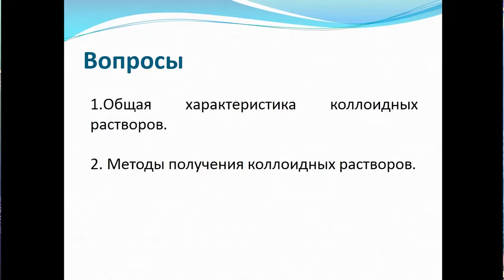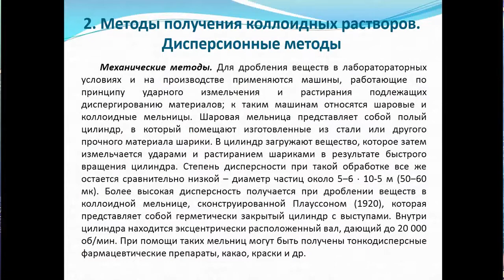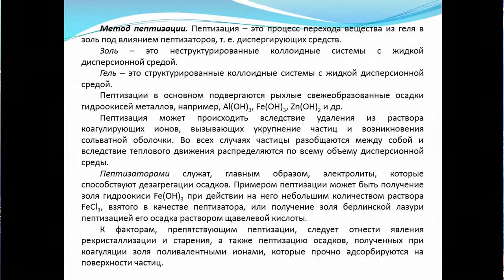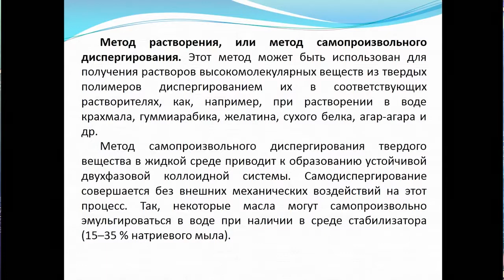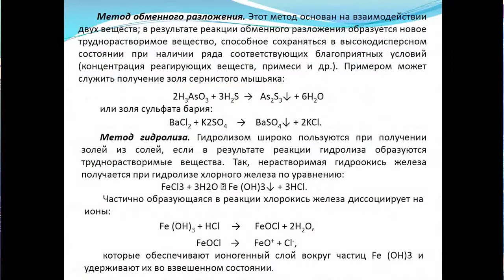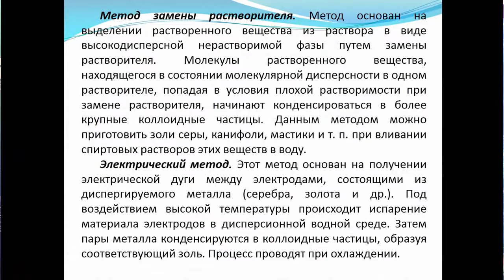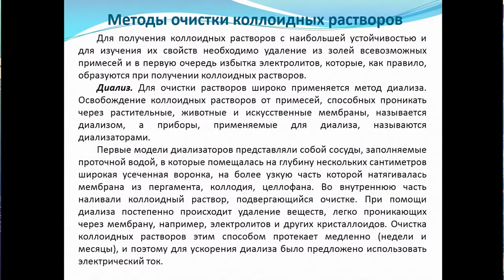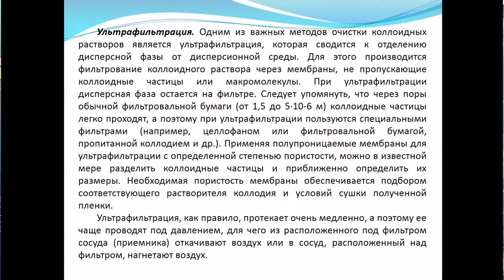Калужских А.Г. Лекция №7 «Методы получения коллоидных растворов»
Лекция №7 «Методы получения коллоидных растворов» по дисциплине «Дисперсные пищевые системы».

Лекцию подготовил и прочитал старший преподаватель кафедры товароведения, технологии и экспертизы товаров ЮЗГУ, кандидат сельскохозяйственных наук Калужских Александр Геннадьевич.